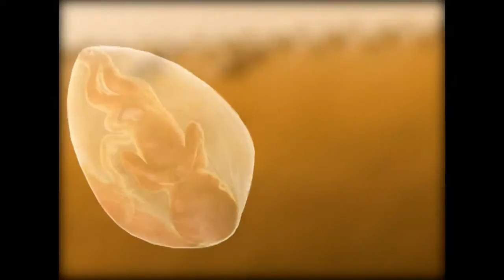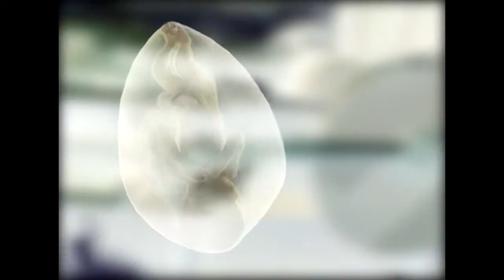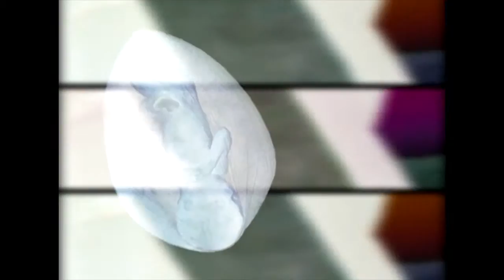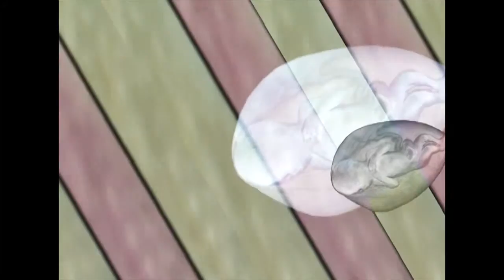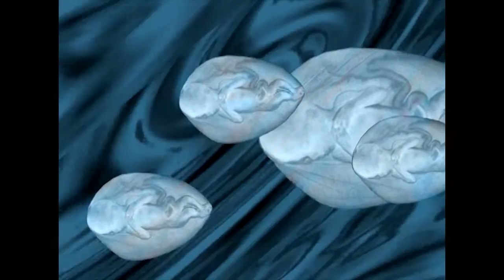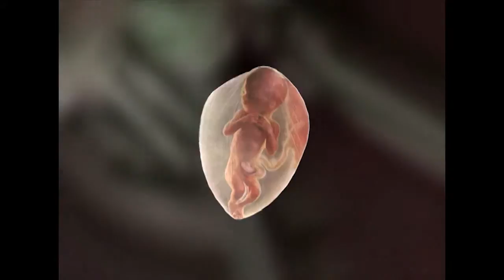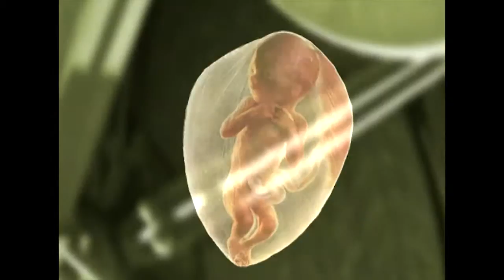Art Videos 103